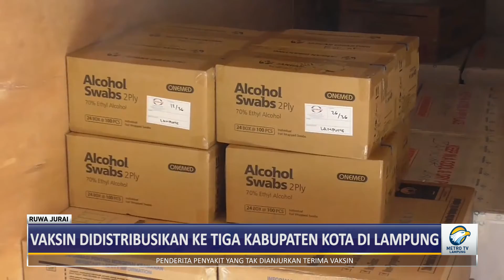14.497 Vaksin Didistribusikan Ke Tiga Kabupaten Dan Kota Di Lampung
Satuan Tugas Penanganan Covid-19 Lampung , Mulai Mendistribusikan Secara Bertahap Vaksin Covid-19 . Sebanyak 14.497 Dosis Vaksin Dikirim Ke Tiga Kabupaten / Kota Yang Ada Di Provinsi Lampung Pada Distribusi Tahap Pertama Ini .